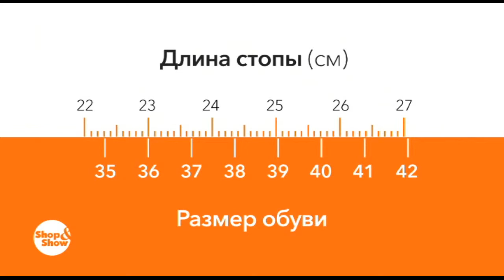Shop & Show (Обувь). 294663 ботильоны Орлеан